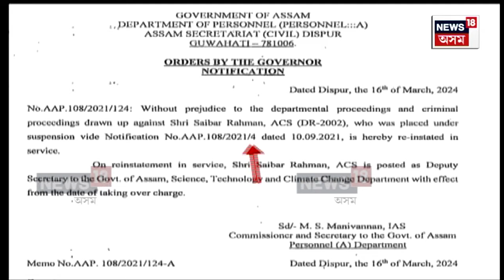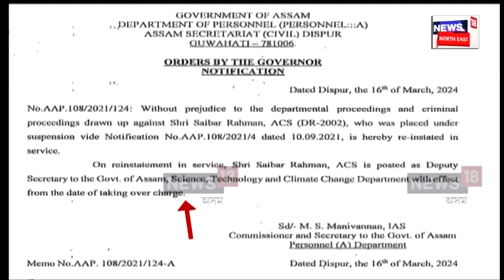ACS Saibur Rahman : জে'লৰ পৰা ওলাই চাকৰি ঘুৰাই পালে চাইবুৰ ৰহমানে | N18V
ACS Saibur Rahman | জে'লৰ পৰা ওলায়েই চৰকাৰৰ পৰা পুৰস্কাৰ পালে দুৰ্নীতিগ্ৰস্থ ACS বিষয়া চাইবুৰ ৰহমানে ৷ মুখ্যমন্ত্ৰীৰ বিশেষ নিৰীক্ষন কোষে ৰুজু কৰা তিনিটাকৈ গোচৰত অভিযুক্ত চাইবুৰৰ বিৰুদ্ধে বিভাগীয় ব্যৱস্থা গ্ৰহন নকৰাৰ বাবেই উপ সচিব পদত পুনৰ অধিষ্ঠিত কৰিলে পাৰ্ছ'নেল বিভাগে
news18assamoriginals n18oc_crime